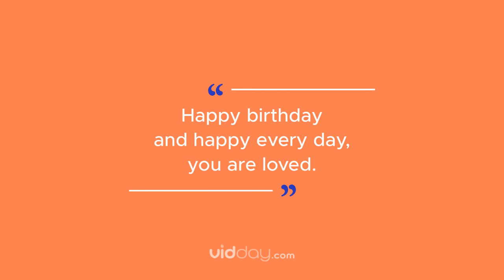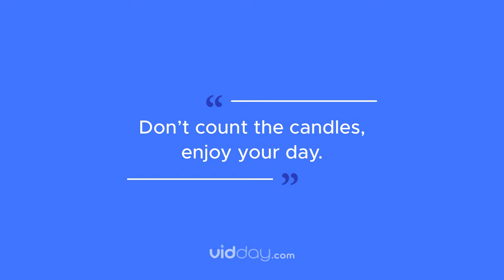21 Ways to Say Happy Birthday | Best Birthday Wishes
Here are fun and unique ways to say happy birthday to a friend. We hope these birthday wishes help you celebrate your friend's special day! Try our birthday video maker

Now that you know different ways to say happy birthday, it’s time to create a birthday video montage for the lucky recipient that will be remembered for years. With VidDay, you can easily compile everyone's happy birthday wishes into one surprise birthday video.

Also, here's a video below with tips when making a birthday video filled with birthday wishes from friends and family

Knowing what to say for a birthday greeting is our jam! Here are a few more fun birthday message ideas:

- Happy Birthday to someone who's good-looking, incredibly smart, generous beyond belief, and charming. Oh, wait - I meant from someone.

- Let's celebrate your birthday all week — you deserve it!

- Wherever the year ahead takes you, I hope it’s happy. Happy Birthday to you!

- Wishing you an incredible 365 days full of all your dreams coming true!

Did you know that VidDay can help you create the best birthday message?